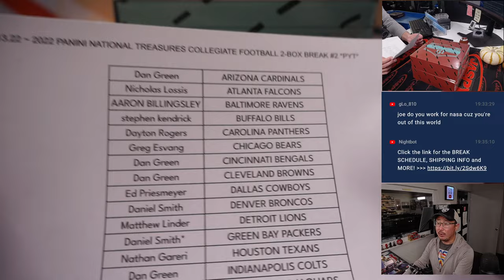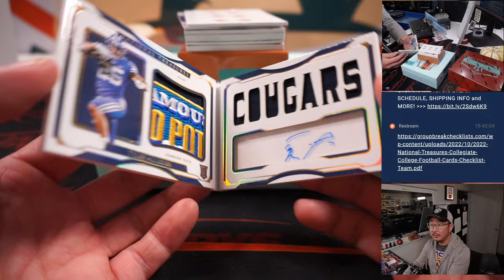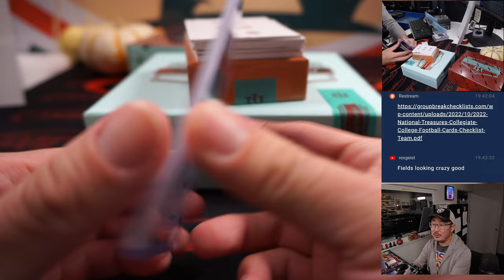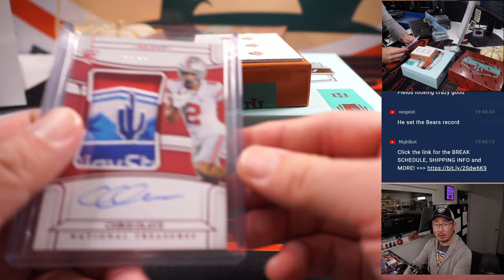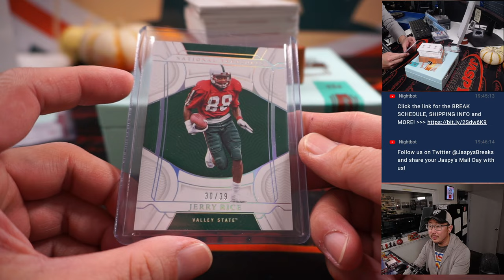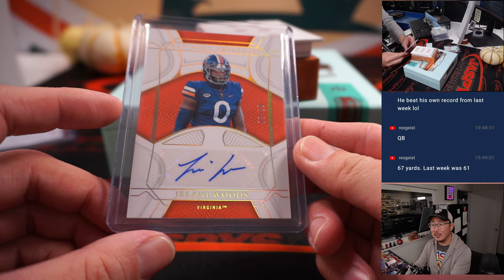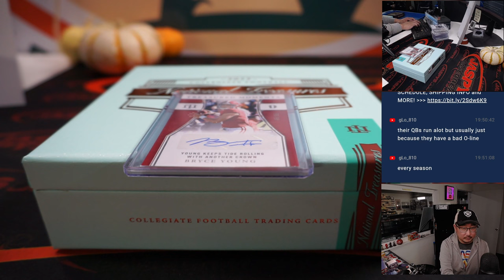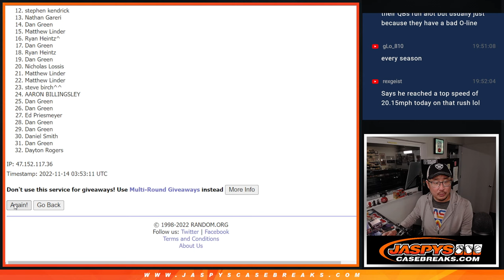Su, 11.13.22 ~ 2022 PANINI NATIONAL TREASURES COLLEGIATE FOOTBALL 2-BOX BREAK #2 *PYT*